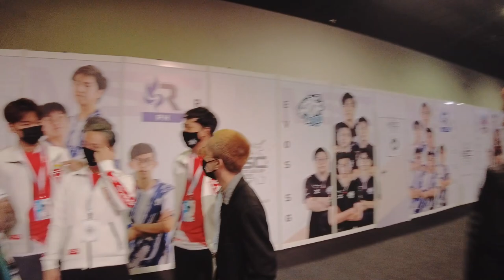MSC 2022 VLOG (Part 2) | ANG LAUGHTRIP NG SMART OMEGA! 😂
Hair colour by @hairshaftsalon Miguelized

Tiktok & Twitter: missmaraaquino